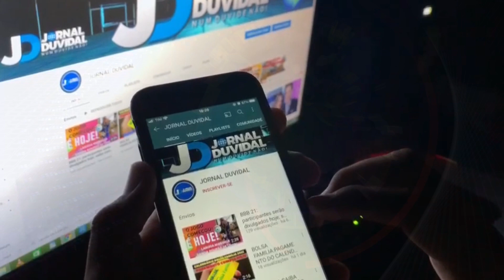BBB21: Crise de ciúmes, Thais se revolta com Juliette e dispara: “Se acha”